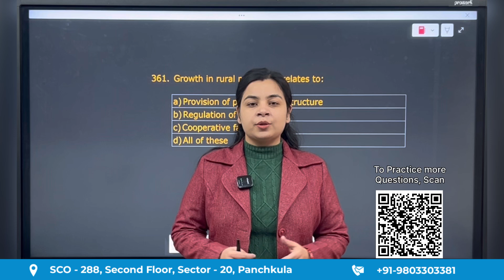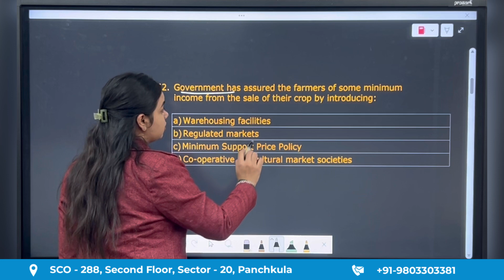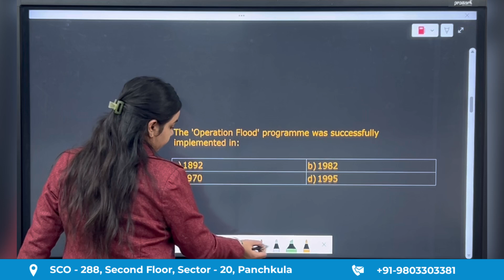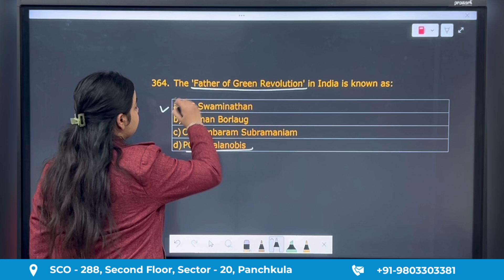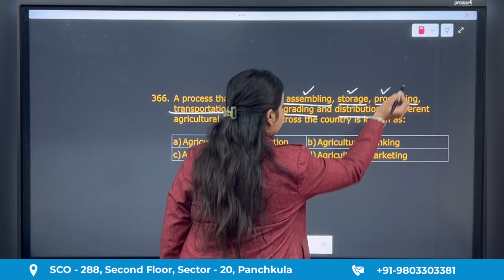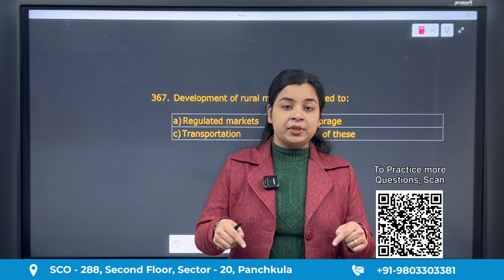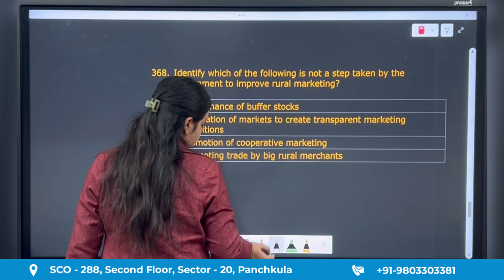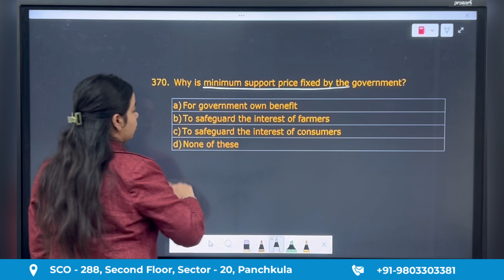CUET 2025 Economics important MCQ practice series Day 37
"Welcome to CUET 2025 Economics important MCQ practice series, where we solve 10 MCQ questions everyday, designed to help you excel in both your Board Exams and CUET 2025! In this series, we’ll break down important topics, providing you with detailed solutions and strategies to tackle multiple-choice questions effectively. Whether you're revising for your boards or preparing for CUET, this practice series will sharpen your skills and boost your confidence.

       These videos cover a range of topics crucial for your exam preparation.

💡 Want to practice in real-time and get your doubts cleared? Join our live classes for CUET and Board Exam preparation!

📚 Looking for even more practice questions? for a comprehensive set of mock tests that simulate the exam environment and provide in-depth feedback.

📊 If you’re also preparing for Accounts, don’t miss out on our Accounts CUET Videos (link) for detailed explanations and solutions to key concepts. You can also access additional CUET Accounts Practice Questions to further strengthen your preparation.

Prepare smart, practice hard, and let’s get ready to ace CUET and your board exams together! 💪"